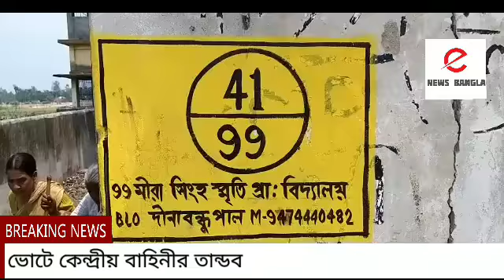ভোটে কেন্দ্রীয় বাহিনীর তান্ডব